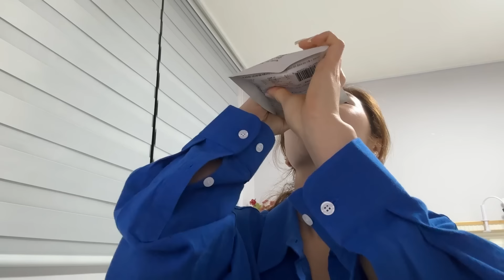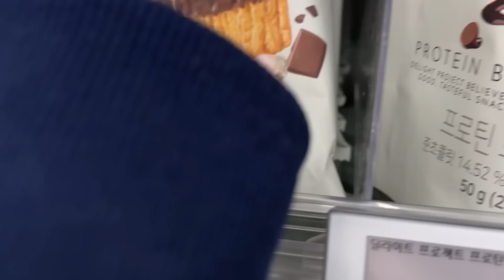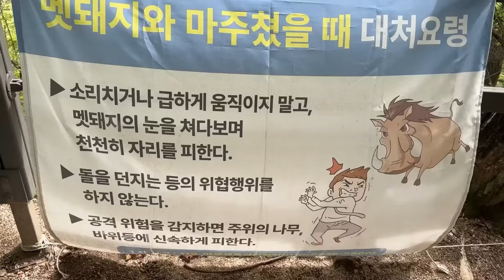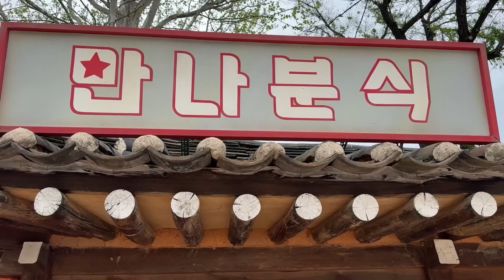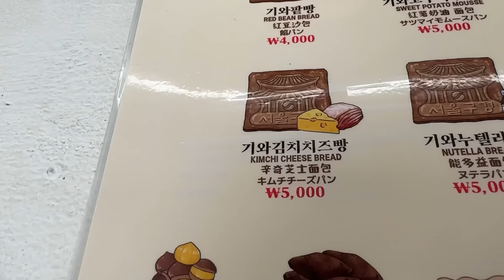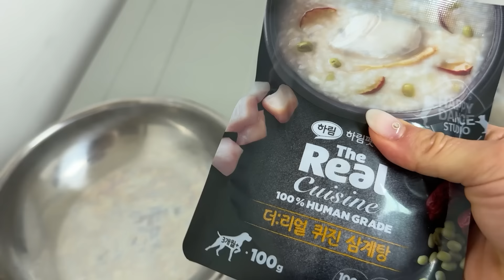[-20kg 다이어터] 쉑쉑 쉑키베베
인스타그램